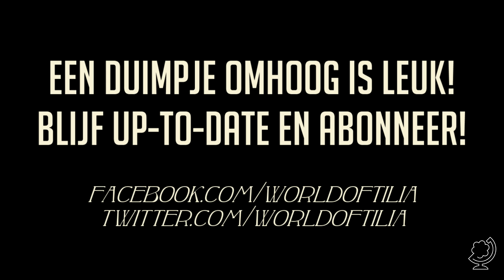[BioShock Infinite] Episode 18: Comstock House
Met een schuld bij de verkeerde mensen en vrezend voor zijn leven, heeft US Cavalry-veteraan en huurling Booker DeWitt slechts één kans om met een schone lei te beginnen. Hij moet Elizabeth redden, een mysterieus meisje dat sinds haar jeugd gevangen wordt gehouden en opgesloten zit in de luchtstad Columbia. Gedwongen om elkaar te moeten vertrouwen, ontwikkelen Booker en Elizabeth een sterke band tijdens hun gedurfde ontsnapping. Samen leren ze hoe ze een groeiend arsenaal aan wapens en krachten benutten, terwijl ze vechten op zeppelins, hangend aan supersnelle sky-lines en in de straten van Columbia. Terwijl ze de dreiging van de luchtstad proberen te overleven en diens donkere geheim ontrafelen.

Over World of Tilia:

Volg ons voor alle nieuws en updates!

World of Tilia is hèt gamekanaal van arjandotorg (NL). Hier staat fun, topkwaliteit en contact met jou als kijker bovenaan. De enthousiaste commentatoren geven je duidelijk en goed Nederlandstalig (Dutch) commentaar. Ze doen dit met veel plezier, humor en respect, zonder daarbij te vloeken en te schelden. Je vindt hier naast de game Minecraft ook The Walking Dead, Don't Starve, Terraria en nog veel meer games! Alles in 720 of in 1080 full HD.

World of Tilia is gaming voor gamers en niet-gamers, jongens, meisjes, mannen, vrouwen, jong en oud, Nederland, België of daarbuiten. Arjan's doel is video's te laten zien die je een verhaal vertellen, die je laten lachen en je soms ontroeren, die je meenemen op avontuur, die je met je hele familie en met al je vrienden samen kunt bekijken. Hij wil daarin steeds beter worden. Sinds februari 2012 krijg je dagelijks een nieuwe video.